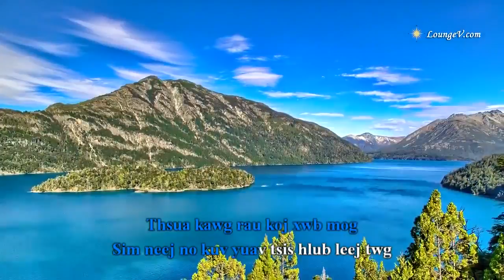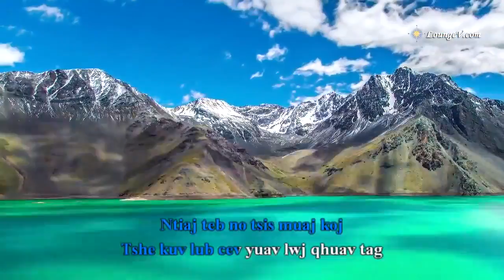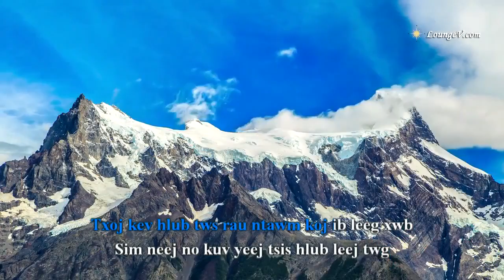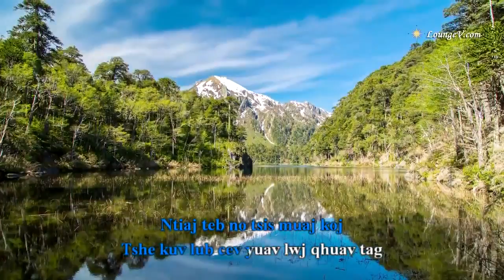Kev hlub twg rau koj-kwm lis-instrumental-Piano Tooj Vaj